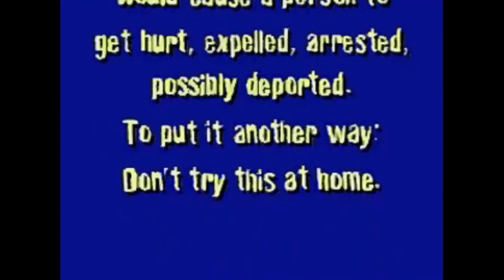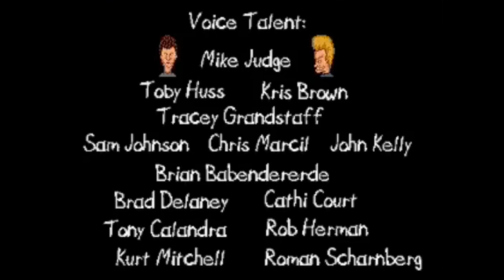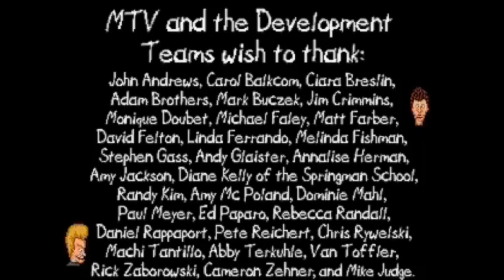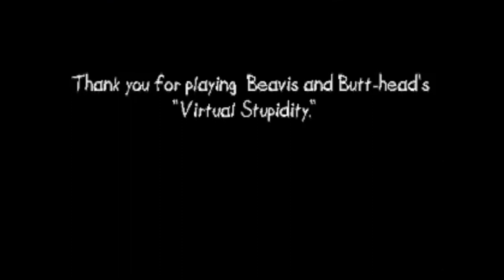Beavis and Butt Head in Virtual Stupidity (PC) Playthrough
On today's one-shot, we return to the small township of Highland, Texas, to help the dimwit duo Beavis and Butt-Head score a position in local thug Todd's gang in the point-and-click gem, Beavis and Butt-Head in Virtual Stupidity.

--Platform: PC
--Capture Software: OBS
--Editing Software: Movavi Video Editor Plus